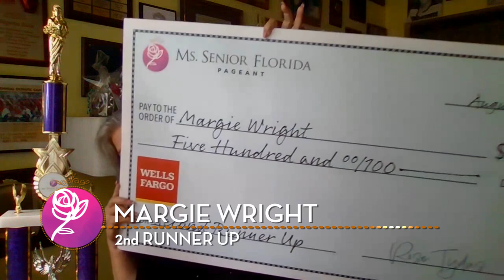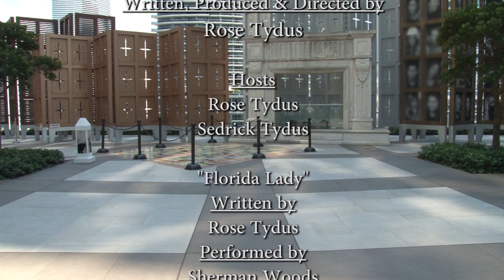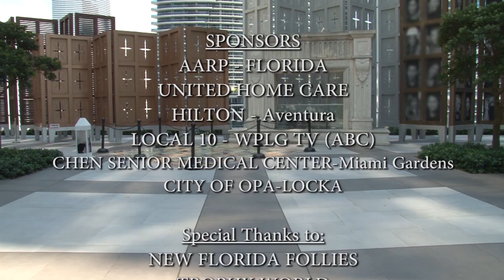Ms Senior Florida Pageant 2022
The Ms Senior Florida Pageant is an entertaining event that celebrates the "Age of Elegance"  where ladies 60+ compete in evening gown, philosophy of life, talent and judges interviews for the crown!
This event took place live on August 21st, 2022.

Ms. Senior Florida Pageant is a non-profit organization committed to encouraging seniors to live healthy and productive lives.